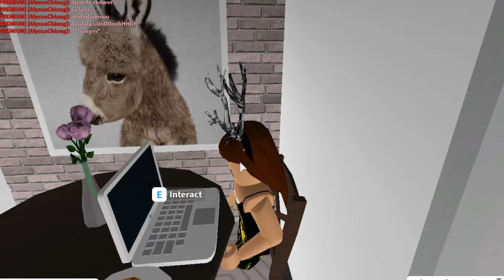roleplay: irl night time routine 🎀🍬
today I did my matching video for my irl morning routine! by the way irl means "in real life" hope you guys enjoyed! xx

         no one

post schedule!
wednesday ~ in real life night time routine 🎀🍬 (done)
saturday ~ my favorite color palettes for builds! 🧸🍪

Q&A

Q: What do you use to record your videos with?
A: QuickTime Player

A: YouTube Search and Artlist

Q: Who made your intro, pfp, and banner?
A: Intro by @gerlysamyt and Banner+Pfp by @pyschoplayergfx

Q: Can you please friend us?
A: You can send a request but I only friend people if I talk to them a lot!

Q: May I be in a video?